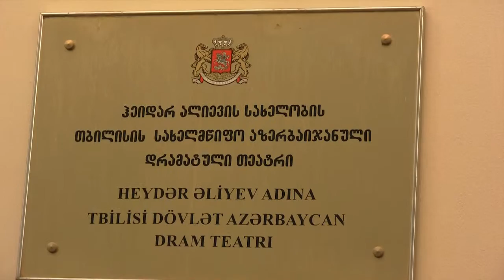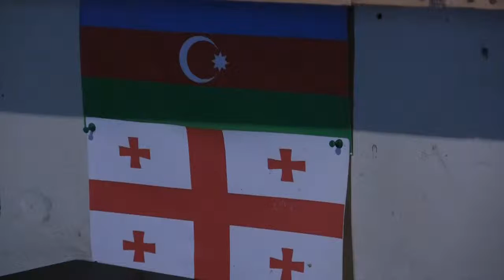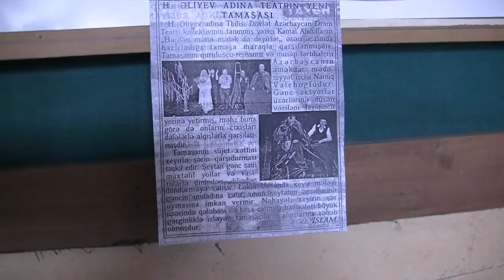Tbilisi State Azerbaijan Drama Theatre